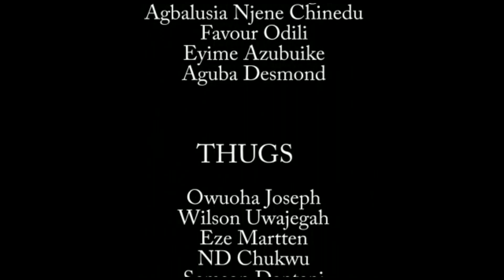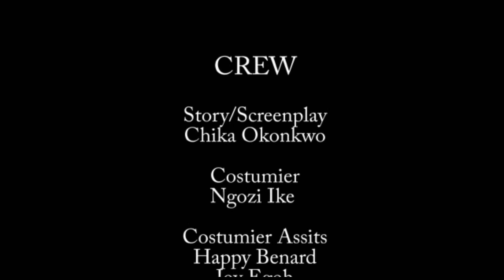FORBIDDEN ROYALTY SEASON 6 - (New Movie) 2019 Latest Nigerian Nollywood Movie Full HD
Destiny they say may be delayed but it can never be denied. You can force the horse to the stream, but you can never force the horse to drink water from the stream.You think you can drag the name of this family to the mud by choosing that trash instead of the girl we chose for you? I forbid you from mentioning her name in this house.Tell her to stay away from this family else, hell will be let loose.These are mother's warning to her son. Will Henry ( Stephen Odimgbe) and Akudo (Destiny Etiko) ever succeed in this terrible battle. Find out as the events unfold in " FORBIDDEN ROYALTY"
CAST ::::::::Destiny Etiko, Ngozi Ezeonu, Stephen Odimgbe, Ngozi Evuka, Nobert Waski
PRODUCER ::::::Anthony Okechukwu
DIRECTOR :::::::Chinedu Ibe
COMPANY ::::::Philmond Production Ltd.
YEAR ::::::::::::: 2019.